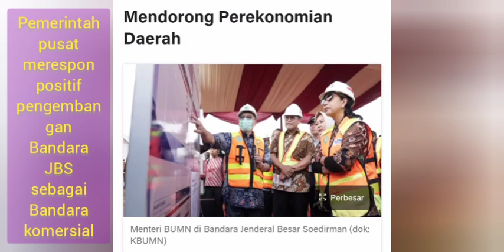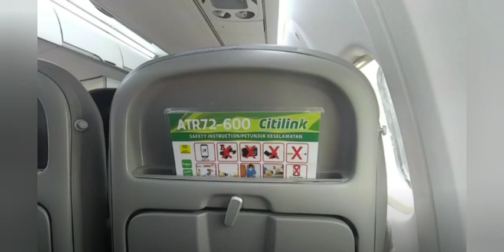Sejarah Bandara JBS Purbalingga || Butuh 15 tahun menjadi bandara komersial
Sejarah bandara Wirasaba yang kini menjadi bandara Jenderal Besar Soedirman atau bandara JBS Purbalingga.

Didirikan Belanda 1938, kemudian dikuasai Jepang 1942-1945, lalu menjadi Pangkalan TNI AU Wirasaba, di Kabupaten Purbalingga, Jawa Tengah. Pernah jatuh ke Belanda lagi saat Agresi Militer Belanda. Dan kemudian kembali ke pangkuan NKRI (TNI AU) pada tahun 1950.

2006, Bupati Purbalingga saat itu Triyono Budi Sasongko (TBS) menggagas bandara Wirasaba menjadi bandara komersial untuk mendorong ekonomi di wilayah Jawa Tengah bagian barat selatan. Dan gagasan itu baru terealisasi 15 tahun kemudian saat Bupati Purbalingga dijabat oleh putri beliau yakni Dyah Hayuning Pratiwi (Tiwi).

Secara resmi tanggal 1 Juni 2021 Bandara JBS STATUS IN ACTIVE dan memulai penerbangan komersial pada 3 Juni 2021.

Bandara Wirasaba secara resmi berganti nama menjadi Pangkalan Udara TNI AU Jenderal Besar Soedirman pada 7 November 2016. Pahlawan Panglima Besar Jenderal Soedirman terlahir di Purbalingga, pada 24 Januari 1916.

lokasi atau letak bandara JBS Purbalingga di Wirasaba, Kecamatan Bukateja, Kabupaten Purbalingga, sekitar 11 Km sebelah selatan kota Purbalingga.

footage diambil dari sumber di bawah ini untuk kepentingan ilustrasi dan komentar untuk memperjelas presentasi.